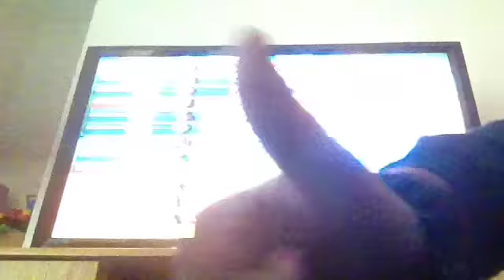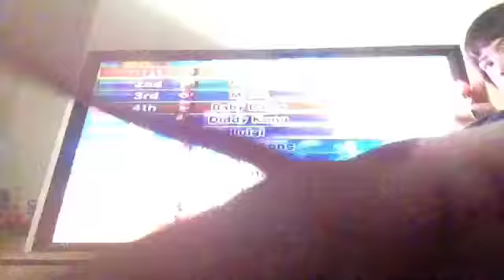MarioKart racing w Tilla 1-WE'RE BEING SHOT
Tilla and I play MarioKart on 150cc,with CPU on hard and while be shot by Shaggy and Edac.